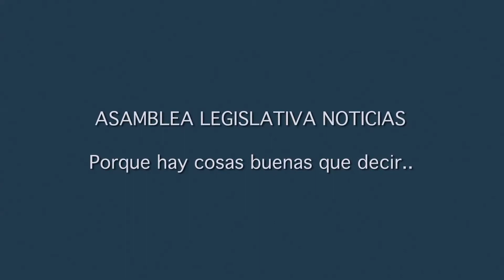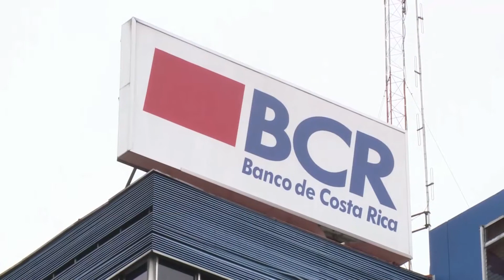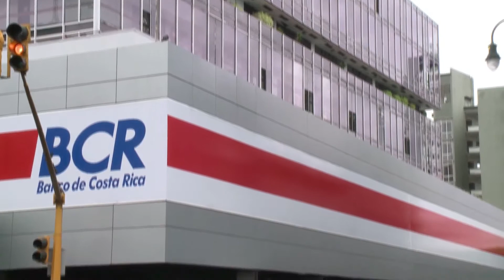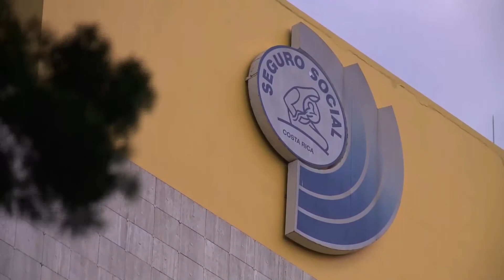ASAMBLEA LEGISLATIVA NOTICIAS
En la presente edición usted podrá encontrar las siguientes informaciones:

- EX DIRECTIVOS DEL BCR DENUNCIAN PRESIONES DEL GOBIERNO ANTERIOR

- REACTIVACIÓN ECONÓMICA ES PRIORIDAD EN AGENDA DE FRACCIONES LEGISLATIVAS

-SUGEF Y HACIENDA APOYAN CREACION DE ENTIDAD VIGILANTE DE LA COMPETENCIA